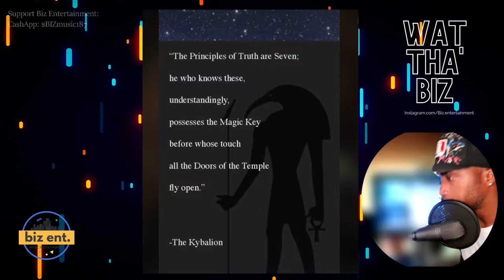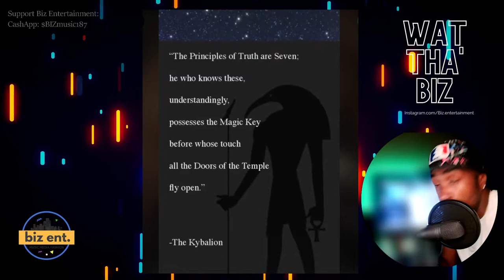AFTER WATCHING THIS YOU WILL NOT ATTEND ANY CHURCH - 4 Bidden Knowledge | WhaTheBiz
4 Bidden Knowledge, this video will make you question you belief in God. After watching this you look at church as a reverse ATM. A MUST SEE AND SHARE.